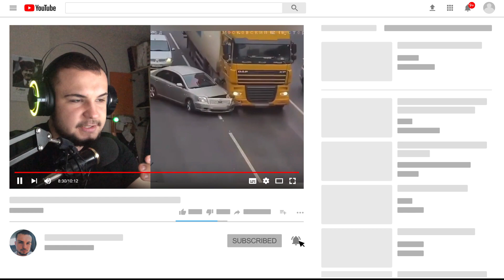KORKUNÇ VE ÖLÜMLÜ KAZALAR! - (+18)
Arkadaşlar bugün sizlerle birlikte Korkunç, Feci, Dehşet, En Kötü Kaza +18 videoları izliyoruz çok üzücü bir video oldu umarım hoşunuza gider iyi seyirler.

Merhaba Ben Berat Akkoç , Kanalımda oyun gaming , eğlence , challenge , komedi , şaka , şarkı , vlog , montaj , tepki ve benzeri bir sürü  video paylaşıyorum. Bunları yaparken çok eğleniyorum ve bir çok komik anlar eğlenceli anlar yaşıyorum.